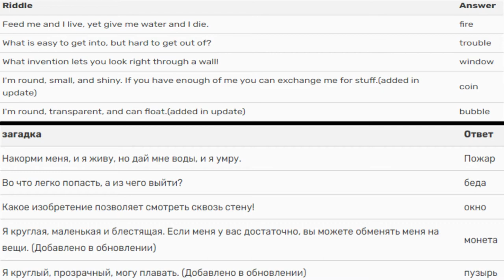История роблокс про Замок две концовки. Roblox Castle две концовки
История роблокс  про Замок две концовки. Roblox Castle
Всем привет!!
Покажу какие опасности и ловушки вас поджидают в этой истории, а также вы увидите две концовки плохую и хорошую.
Кроме этого я выложил в ролике ответы на вопросы без которых игру не пройти.
Ссылка на игру
                                                                     Важно!